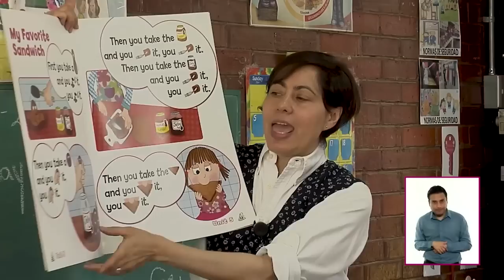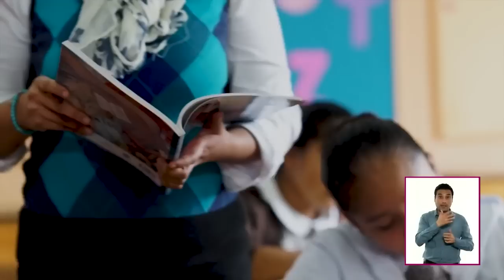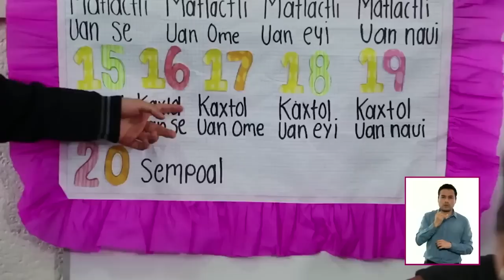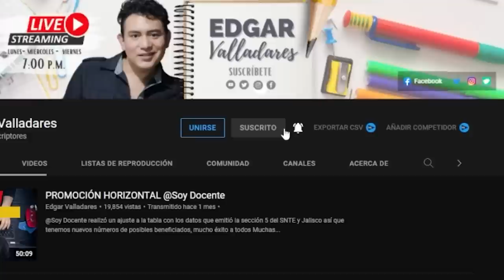PRESENTACIÓN GENERAL CAMPO FORMATIVO: LENGUAJES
Hola maestras y maestros a lo largo de este vídeo analizamos la presentación general del campo formativo: Lenguajes del plan de estudios  2022.